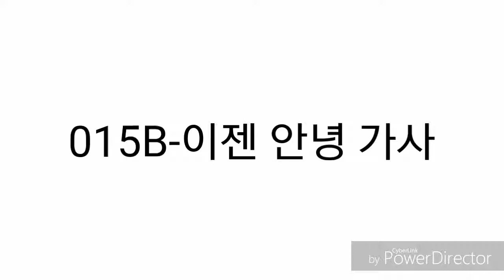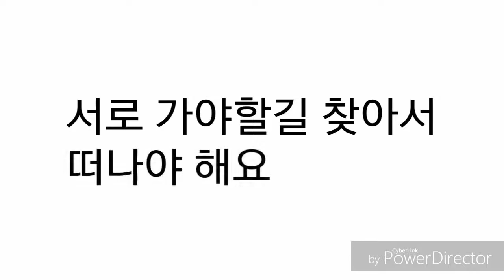015B 이젠안녕 가사 영상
이제 곧 졸업식이네.ㅎㅎ.

졸업하는 3학년들은 외워두세요. IU - 졸업하는날 :

노래: 015B- 이젠 안녕.